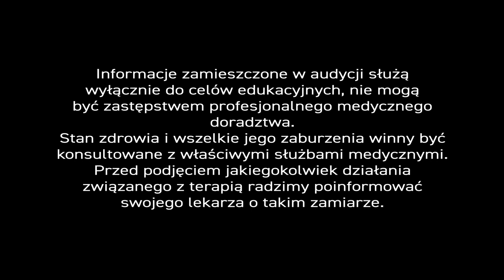Koronawirus, odc.7 'Syndrom 👁‍🗨komputerowy' 🌿 Ziołolecznictwo w obliczu ☣ koronawirusa.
W lutowych raportach (02.2020) 🌍 WHO, dotyczących koronawirusa, zaczęła pojawiać się informacja o dość nietypowym objawie choroby ☣ COVID-19, jakim jest... przekrwienie 👀 oczu. Amerykańska 🇺🇸 Akademia Okulistyki poszła o krok dalej i powiązała te objawy z zapaleniem spojówek. - Faktycznie, Polskie 🇵🇱 Towarzystwo Okulistyczne potwierdza, że wirus obecny jest w filmie łzowym i wydzielinie worka spojówkowego.

Nie ma co do tego wątpliwości, że do zakażenia może dochodzić w obrębie oczu 👀. – Oczy są bowiem połączone kanałami łzowymi z 👃 nosem. Zainfekowane łzy mogą spływać do nosa, a potem... prosto do płuc. – W tym miejscu, powinniśmy sobie zadać raczej pytanie: w jaki sposób dochodzi do infekcji 😢 w obrębie oczu?

Druga kwestia jest trudniejsza do 🆘 rozstrzygnięcia. – Co jest przyczyną zaczerwienionych oczu u tak dużej liczby amerykańskich pacjentów? – Zapalenie spojówek czy permanentne wpatrywanie się w 💻 ekran ??

Na pierwsze pytanie odpowiedzieli w 2005 r. naukowcy z Uniwersytetu 🇦🇺Sydney. Podczas zajęć 🎥 nagrali 26 studentów medycyny i zaobserwowali, że każdy z nich dotykał dłońmi 🤲 twarzy średnio 23 razy na godzinę... Cóż, wystarczy dodać, że kontakt rąk z wargami 👄, jamą ustną, błonami śluzowymi nosa i... 👀 okolicami oczu to najczęstsze przyczyny infekcji wirusowej.

Na drugie, złożone pytanie, odpowie nasz ekspert 👨‍🔬...

To co dzieje się wokół nas, obliguje nas abyśmy pracowali zdalnie z 🏘 domu. Z czym to się wiąże? - Wiąże się to z tym byśmy pracowali używając komputera 🖥. Jeśli jednak używamy go zbyt dużo narażamy się na coś, co naukowcy nazywają 'syndromem komputerowym'. - Na czym on polega? - To zespół różnych dolegliwości, które odczuwamy doraźnie lub których skutki odczujemy w przyszłości.

Pierwsza z dolegliwości związana jest bezpośrednio z pozycją jaką zajmujemy przy 💻 komputerze. - Możemy oczywiście korzystać z ergonomicznych foteli, ale różnie z tym bywa. - Nie każdy z nas ma wygodny fotel.

Jakie jest dobre rozwiązanie w przypadku, gdy 👤 pacjent ma nie tylko syndrom komputerowy, ale także zespół bólowy kręgosłupa? – Otóż, siedziska typu 'klękosiad', czyli odpowiednio wyprofilowane krzesła i fotele, na których siedząc – mamy wyprostowaną ⛓ dolną, lędźwiową lordozę kręgosłupa. Dostępne są również specjalne kliny, które wymuszają prawidłową postawę i profil kręgosłupa lędźwiowego.

Prawidłowy siad i pozycja kręgosłupa lędźwiowego są niezwykle istotne. – Kręgosłup lędźwiowy, obręcz barkowa i szyja są prawidłowo ułożone, a przez to mniej bolą. – W ten sposób troszczymy się o nasz ⛓ kręgosłup. Mogę powiedzieć od siebie, że stosuje te zalecania na co dzień w gabinecie. Z dobrym skutkiem.

Drugi, bezcennym organem, o który powinniśmy zadbać są 🤓 oczy. – Obraz płynący do nas z ekranów 📺🖥💻 komputerowych różni się od rzeczywistego tym, że nieustannie drga i błyska do nas z częstotliwością 50, a czasami nawet 100 i 200 Hz (w nowoczesnych odbiornikach). – Nasze oczy przez to szybciej się męczą. – A zmęczone oczy: łzawią, pieką i bolą. Środki, które stosować będziemy zewnętrznie dadzą chwilową ulgę.

Ja zalecam raczej pacjentom przerwy w pracy, spoglądanie 👁 w dal, najlepiej w stronę zieleni: na drzewa 🌳, trawę. Akurat jest wiosna, więc tym łatwiej.

Dieta 🥗 również łagodzi objawy 'syndromu komputerowego'. – Co spożywać w sytuacji nieustanego obcowania z ekranami? - Produkty bogate w karetonoidy i antocyjany, takie 🍇 fioletowe i niebieskie barwniki. – Gdzie jest ich bez liku? – W borówce czarnej, aronii, czarnej porzeczce. Bogatym źródłem karotenoidów takich jak luteina i zeaksantyna jest natomiast 🥦 szpinak. – Szpinak to najlepsze, naturalne źródło luteiny.

Gdy jednak w naszej diecie nie przewidujemy bądź nie chcemy spożywać odpowiednich ilości szpinaku 🥦, borówki czarnej czy aronii – najłatwiej sięgnąć po naturalne suplementy. – Jakie to suplementy? – Najlepiej takie, których składnikiem są ekstrakty z borówki 💣czarnej. W dobrych preparatach jest to ekstrakt z wyekstrahowanymi antocyjanami, których powinno być co najmniej 25% oraz ekstrakt z kwiatu 🌺 aksamitki, bo aksamitka jest naturalnym źródłem luteiny i zeaksantyny. W Centrum Ziołolecznictwa łączymy ze sobą te dwa surowce, by osiągnąć możliwie najlepszy efekt terapeutyczny.

W ten sposób, korzystnie działamy na siatkówkę – wewnętrzną część 👁 oka, którą odbieramy wrażenia wzrokowe. Pamiętajmy, że siatkówka oka może ulec uszkodzeniu w przebiegu miażdżycy oka, nadciśnieniu, a szczególnie cukrzycy. Taka suplementacja zalecana jest również w innych chorobach 👀 oczu.

'Zespół komputerowy' 💻 to problem złożony, ale odpowiednia postawa przy komputerze, dieta i suplementacja pomoże go uniknąć.
Jedno jest pewne. Spełniły się prognozy 👁‍🗨 Orwella,Tofflera, McLuhana... Staliśmy się 🌎 globalną wioską... zarażonym siołem 🏕.